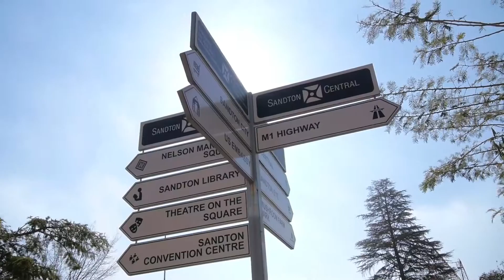Business Analysis Summit 2016 Intro Video